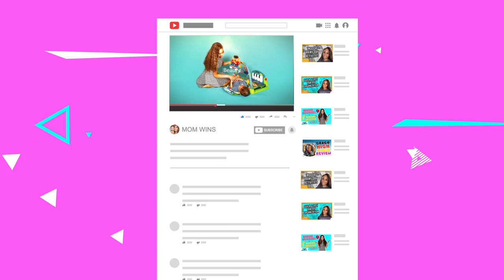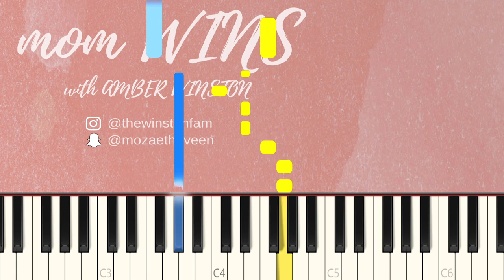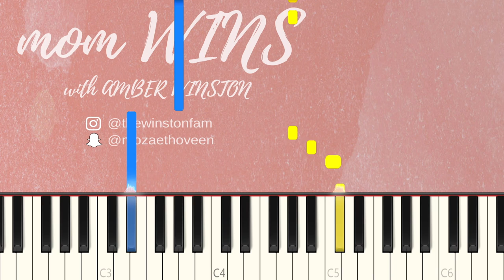Beyonce Drunk In Love | PIANO TUTORIAL | Amber Winston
Heyyyyyy Winners!

Let's keep the comment section positive and uplifting for everyone! Be sure to ignore or dislike negative or hateful comments.

Having a child has been the greatest joy in my life. The Bible describes children as a “reward from God.” Psalms 127:3. As a new mother, I am fascinated at how my body and heart has responded to each whimper and sound of my son. As for my husband, I love to marvel at the bond formed between him, our son, and with me.
Through this journey of starting a personal YouTube channel, I hope to show you the tricks, trends, and hacks that I’ve used to help me in the challenge of parenthood. Just as a pair of inexperienced skaters need time and patience to find their balance on the ice, you need time to adjust in your new role as a parents. Eventually, though, you will gain confidence. Having a child has tested our commitment to our marriage and will forever change our relationship with each other. However, we have cherished the valuable qualities we have developed with each other. Raising a child has had a good effect on my husband and I. We are less self-centered and have become more loving and understanding, and patient. Those sorts of changes are certainly worthwhile in a marriage.
Some of the links are affiliate, meaning that if you care to purchase any of the products with the link in the description box, I make a small commission, it does not change the price in any way, however, it enable me to make more content. I am not paid or asked to use these links.